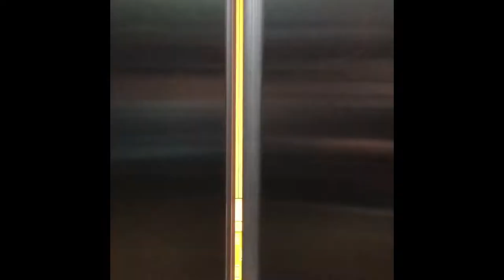SUMMER NG BUMABAGYO🤣🤣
Hey guys! I’m back! So over the weekend we went to pico de loro since Di pa talaga kami nakakapagbeach this summer at huwaw! Di ako nakapag beach activities dahil lakas ng alon at ulan ng ulan. But here’s my short vid of what my summer feels like. Hehehehe! ENJOY!!!